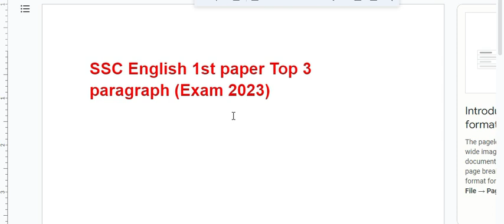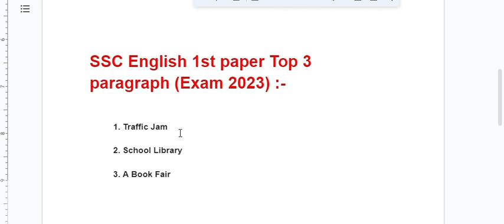SSC English 1st paper | Important Paragraph Suggestion | Exam 2023